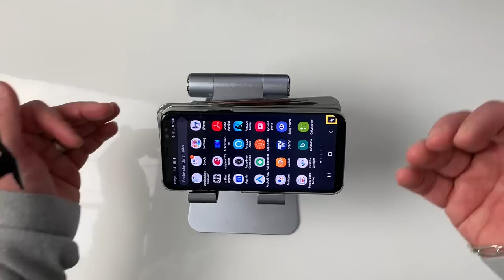Unboxing SATECHI Support Pliable Smartphones Tablette Multi Angles Et Prise USB-C Chargeur Rapide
Salut voici un petit Unboxing d'un superbe support Satechi en Aluminium de plusieurs couleur multi-Angles plus un adaptateur prise mural type USB-C 30 W Deux produits qui vont permettre  de charger tablette et smartphone plus rapidement.

lien du support :

Lien de l'adaptateur Mural :